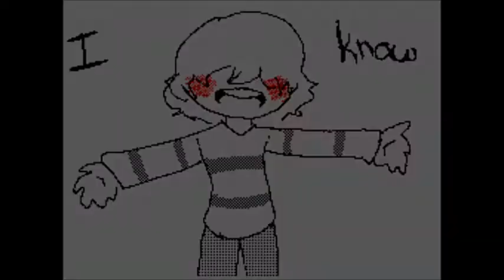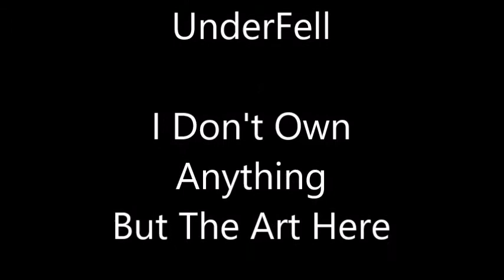Pain by Three Days Grace (Lyric Video)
Song - Pain
Band - Three Days Grace
Fandom - Underfell
(Original Fandom - Undertale by Toby Fox)
Art is mine